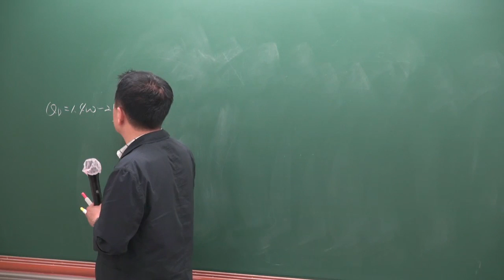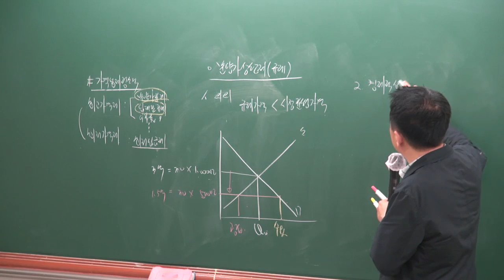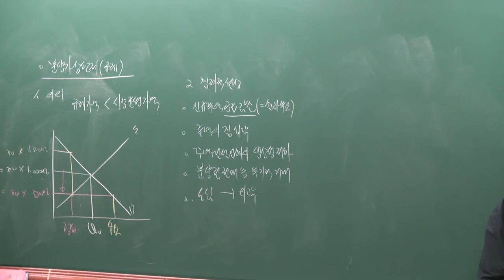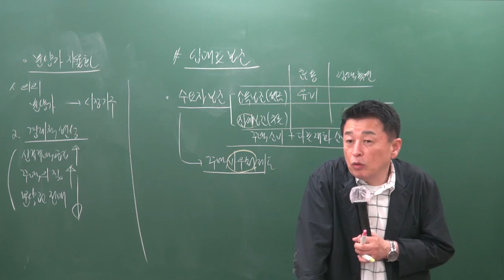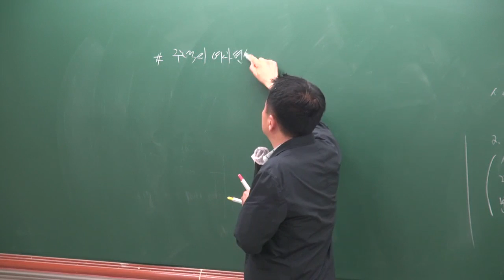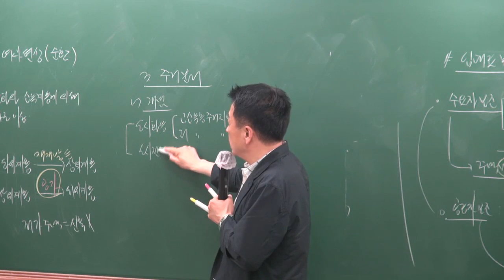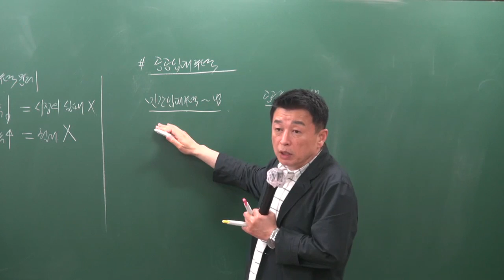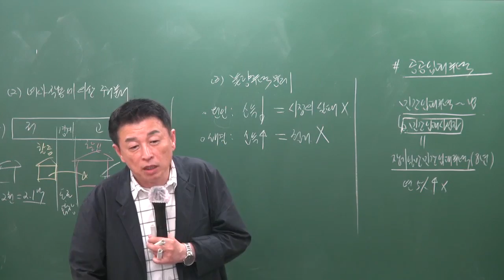[공전무] 2019년 공인중개사 부동산학개론 심화이론 5-12